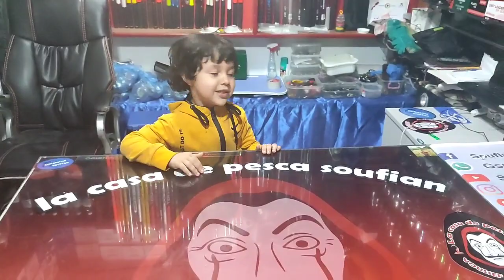تامر ديالي جابلكوم الجديد ❤️👑💪